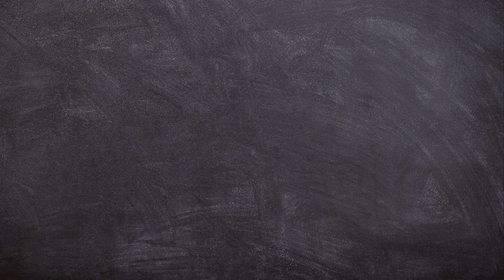"Legacy vs. Innovation: Sukhoi Su-35S vs. Boeing F-15EX Eagle II | Aerial Showdown"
"Prepare for an exhilarating showdown as two aerial titans clash in a battle of legacy versus innovation! Join us on a thrilling journey through the skies of military aviation as we compare the formidable Sukhoi Su-35S with the cutting-edge Boeing F-15EX Eagle II.

From classic prowess to state-of-the-art technology, witness the clash of old and new as these iconic aircrafts vie for supremacy. Explore the legendary capabilities of the Sukhoi Su-35S, renowned for its unparalleled maneuverability and combat effectiveness. Then, marvel at the innovative advancements of the Boeing F-15EX Eagle II, equipped with the latest in aerospace technology and weaponry.

In this epic showdown, we delve into the intricate details of each aircraft's design, performance, and combat capabilities, providing a comprehensive analysis of their strengths and weaknesses. Whether you're a seasoned aviation enthusiast or simply curious about the evolution of military aircraft, this video promises an immersive and informative experience.

Join us as we navigate through the realms of innovation and legacy in military aviation, exploring the enduring legacy of classic aircraft designs and the relentless pursuit of innovation in the quest for aerial supremacy. Don't miss out on this epic clash of titans – tune in now and witness the ultimate showdown in the skies!

Stay informed with the latest updates on military aircraft, aviation history, and cutting-edge technology.